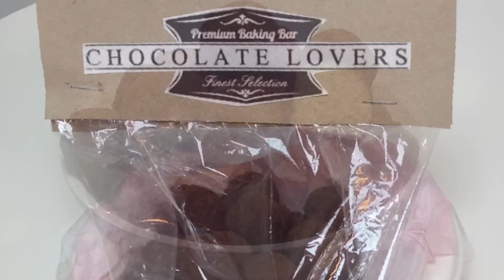HOMEMADE -EN KOLAY TİRAMİSU TOPLARI - EASY TIRAMISU TRUFFLES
HOMEMADE -EN KOLAY TİRAMİSU TOPLARI - EASY TIRAMISU TRUFFLES: HEM HEDİYELİK HEM İKRAMLIK HARİKA BİR LEZZET

DEĞİŞİK TATLAR VE SUNUMLAR ARIYORSANIZ TAM SİZE GÖRE BİR LEZZET. BİLDİK BİR TADI FARKLI SUNUMLA HARİKA BİR ATIŞTIRMALIĞA DÖNÜŞTÜRDÜK. İSTER KAHVE YANINA, İSTER BEŞ ÇAYINDA, YA DA  NİŞAN, DOĞUM GÜNÜ, BABYSHOWER VE BU GİBİ ÖZEL GÜNLERİNİZDE İKRAM EDİN YA DA HEDİYE EDİN. ÇOK AZ MALZEMEYLE ÇOK KISA SÜREDE KOLAYCA YAPABİLECEĞİNİZ BİR TATLI TARİFİ. HEM DE HEDİYE PAKETİ FİKRİYLE BİRLİKTE. MERAK ETTİYSENİZ VİDEOYU İZLEYİN. İYİ SEYİRLER.
SEVGİLERİMLE ❤️
FİGEN ARARAT